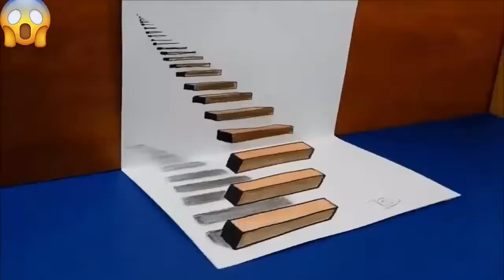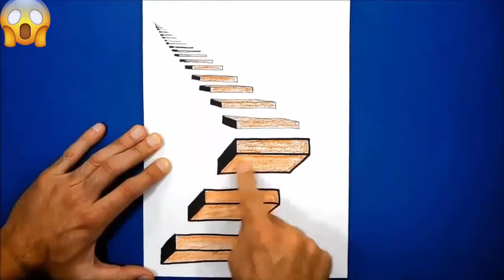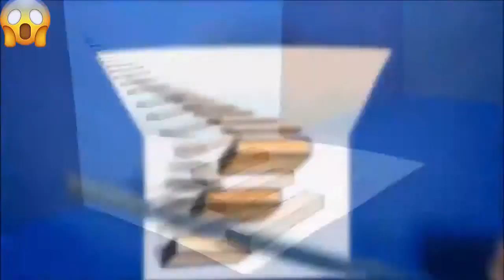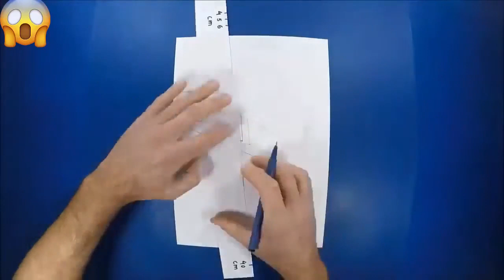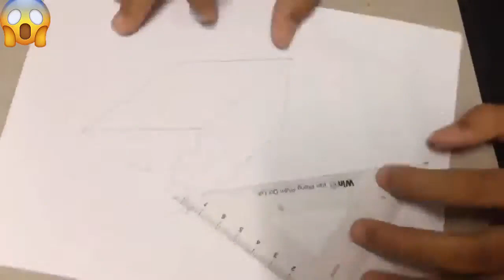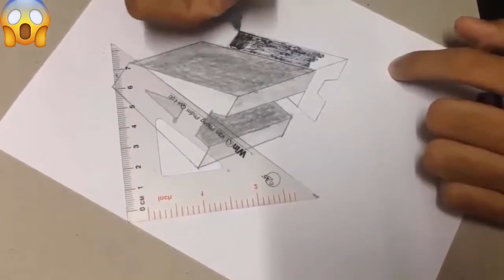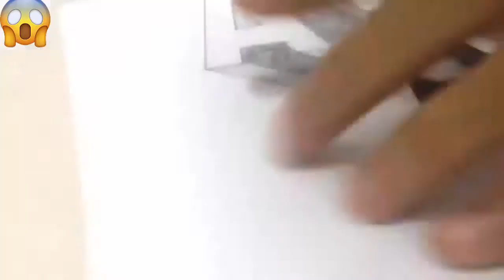Very Easy!! How To Draw 3D Painting Easy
Check out how to draw 3D paint, very easy trick. Just get ready with pencil, scales and eraser and follow tutorials.